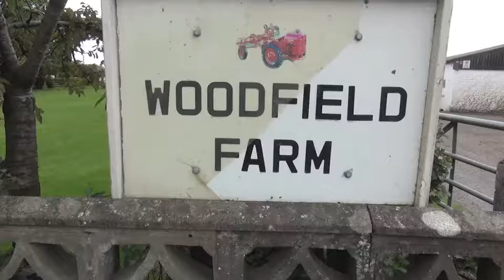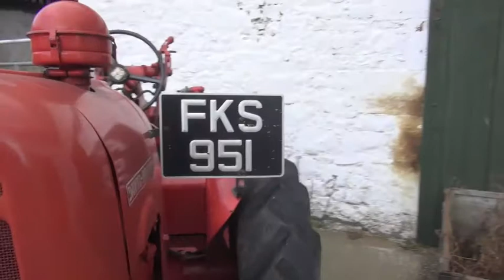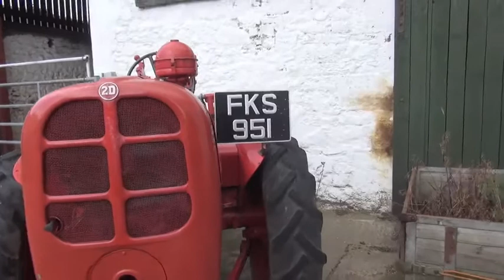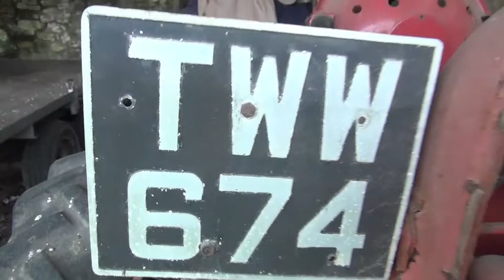David Brown 2D (5 Tractors) J Beattie gtritchie5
This is Part 2 Filmed @ Woodfield Farm 20/08/2014 I get to hear the history of the David Brown 2D Tractors